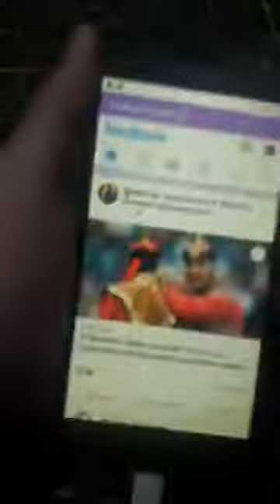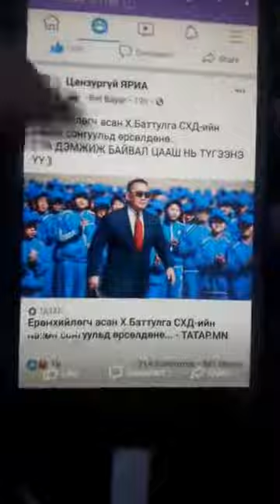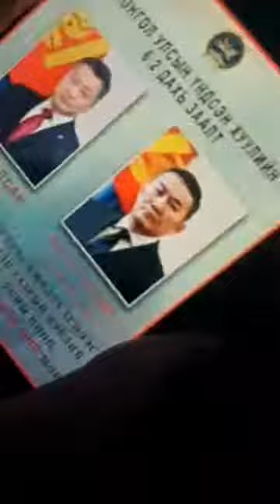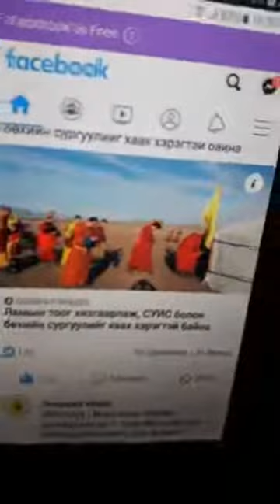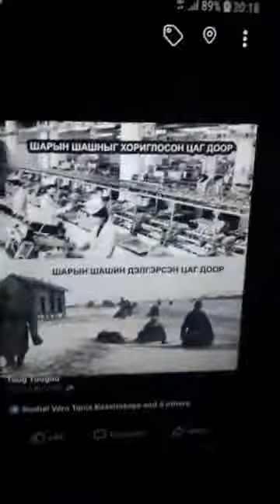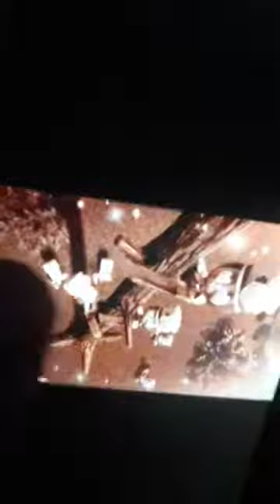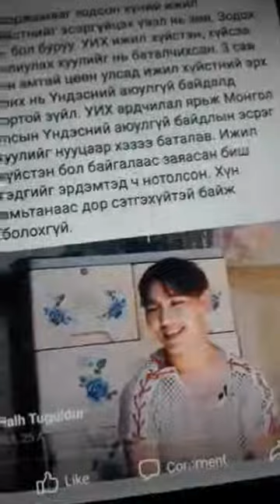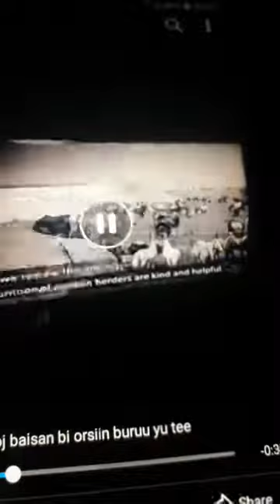10000000 4184728221596985 1644297057175165664 n